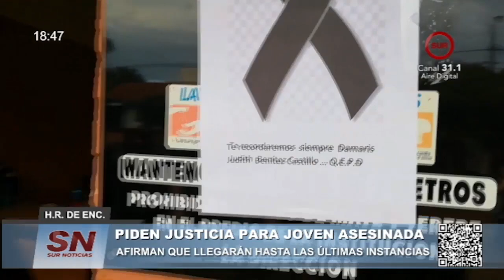PIDEN JUSTICIA PARA JOVEN ASESINADA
LOS FAMILIARES PIDEN CELERIDAD AL MINISTERIO PÚBLICO
PIDIERON EL TRASLADO DEL HOMBRE AL CERESO
AFIRMAN QUE LLEGARÁN HASTA LAS ÚLTIMAS INSTANCIAS
EMILIO BENÍTEZ, FAMILIAR DE LA VÍCTIMA